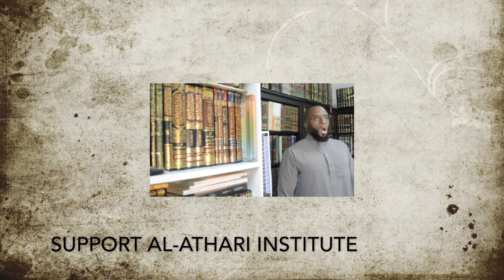Advice: Repenting From Numerous Sins